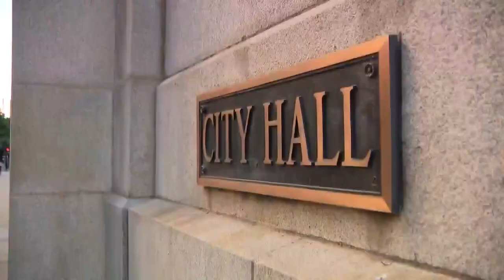City Council acts on several fronts, but pressing issues loom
On Wednesday, City Council acted on several fronts but they’re on deadline to handle many big pressing issues that they didn’t even discuss.